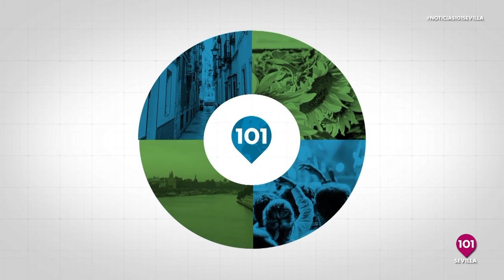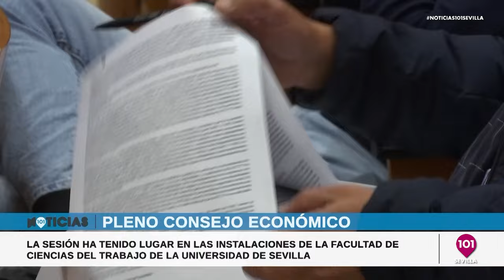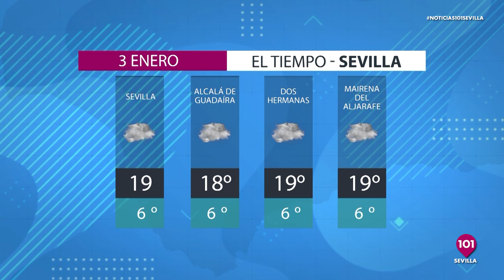Noticias Sevilla 2 de enero | Toda la información de la Provincia de Sevilla.